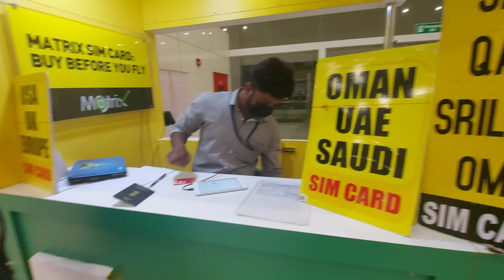OUR INTERNATIONAL TRIP - Pondicherry to ??? - Travel during Lockdown - tamil vlog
Hey Guys
I'm back with another video. This video is the first part of the travel vlog .
Do watch the complete video to know what all thing we did on the journey.

Gadget used

video shoot in Samsung a71
mic used
Ring light

First international trip , international trip , Trip during lockdown, Travel to qatar, qatar travel vlog,international tamil vlog,travel during lockdown , corona time travel